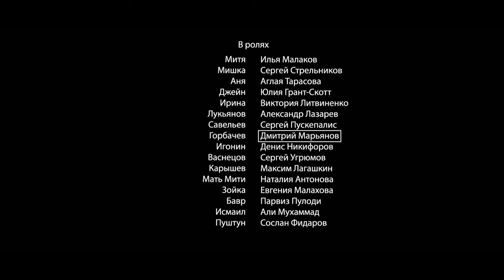OPERATION MUHABBAT. 7 Episode. Film. Russian Movie. Drama. English Subtitles